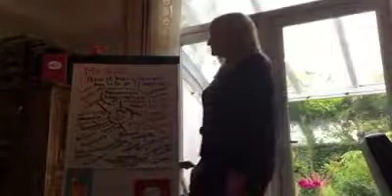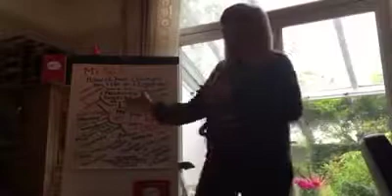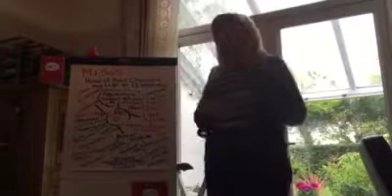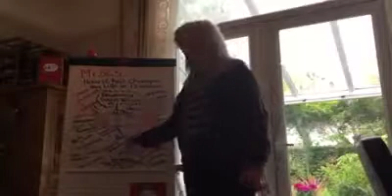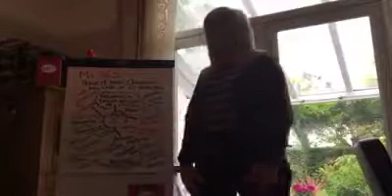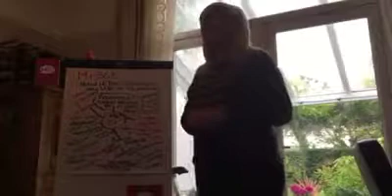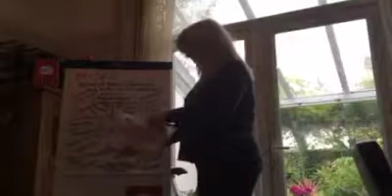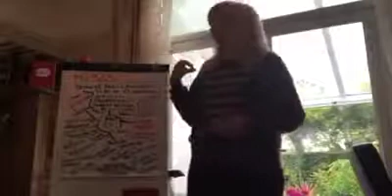Mi365'er Cheryl's transformational journey over the last 12 months